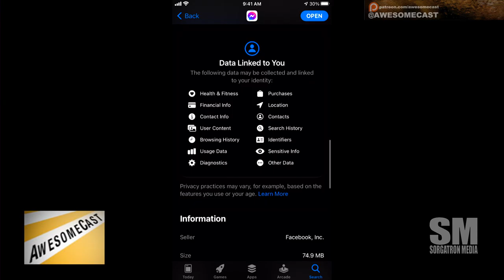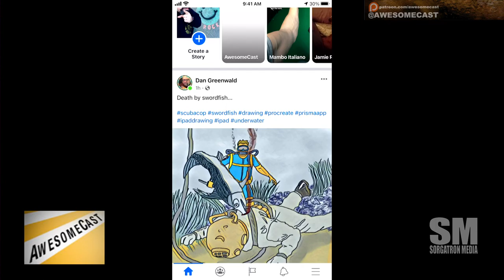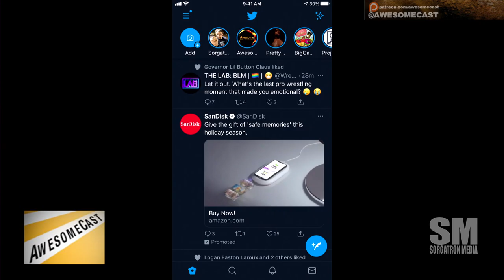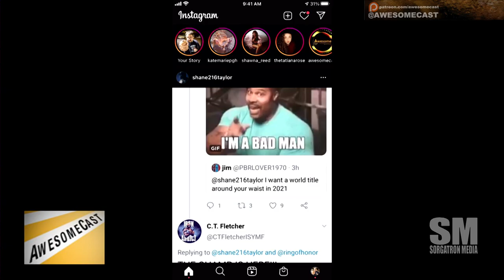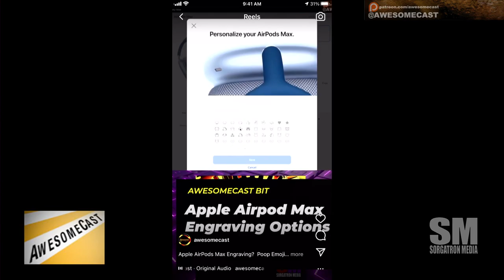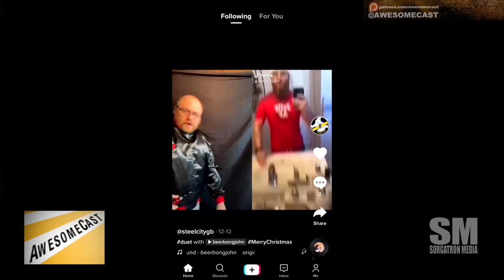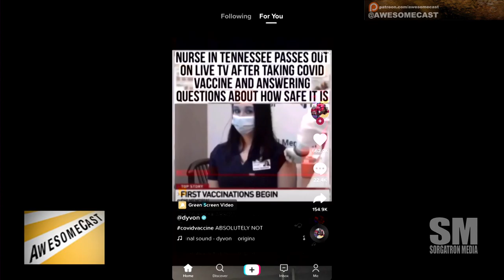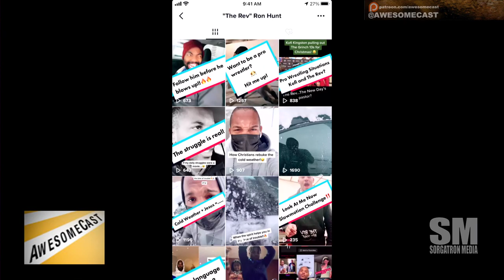AwesomeCast Special: Dive Into Social Media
This week Katie Dudas and Mike Sorg are stepping back to take a deep look at Social Media platforms!

How do I look at privacy on iPhone apps? What are Facebook and Twitter doing to help your feed be better? What is a Fleet? What do I do with Tik Tok and Snapchat? Should I be worried about Tik Tok?